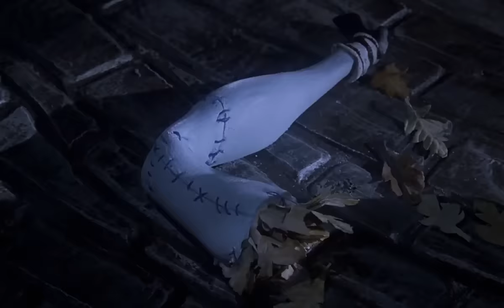Nightmare Before Christmas - Sally Debut parts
Post request.
Title says it all, literally Sally parts from the Nightmare before Christmas movie.